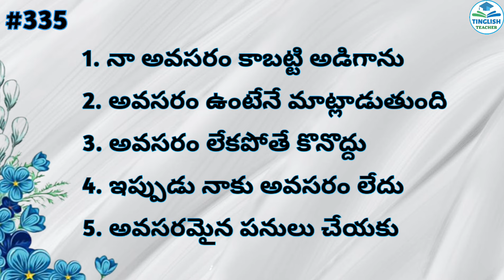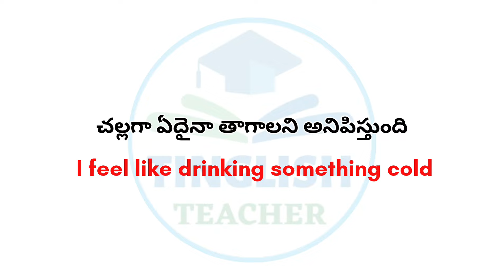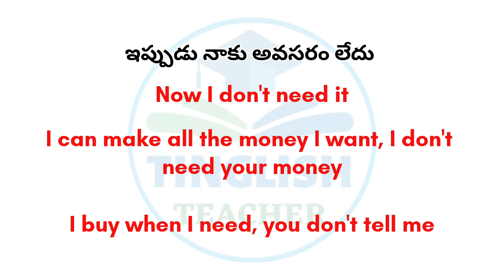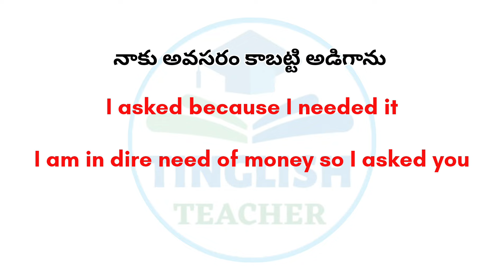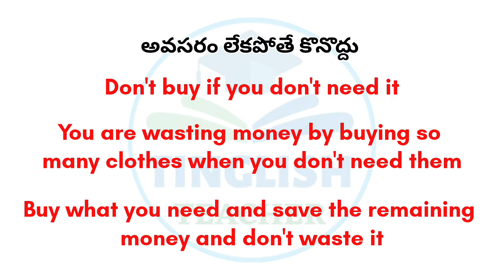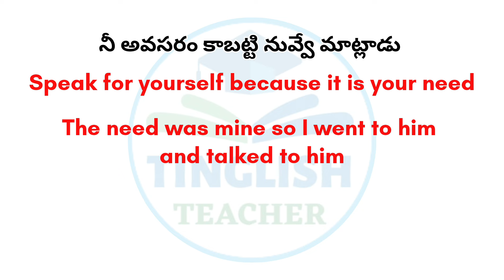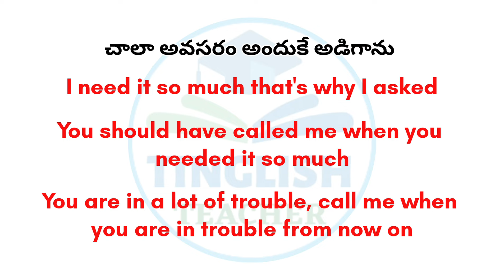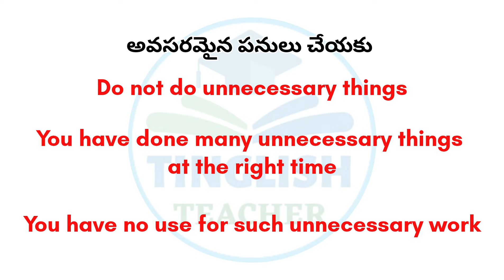Daily used English Sentences | Learn English through Telugu | Tinglish Teacher